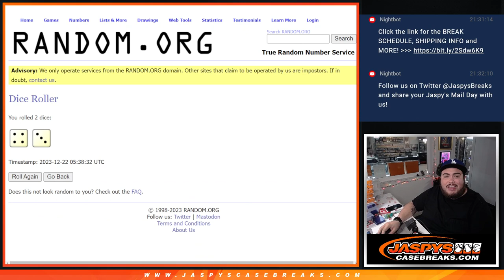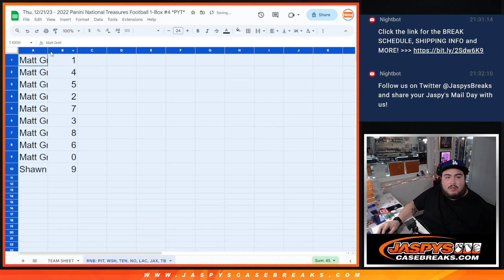Thu 12/21/23 - 2022 NT FOOTBALL 1-BOX #4 RNB - STEELERS COMMANDERS TITANS SAINTS CHARGERS JAGS BUCCS